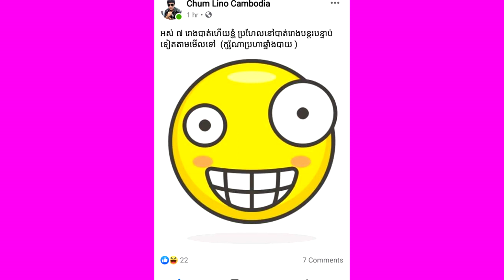នោះ! តារាច្រើនដួងត្អូញត្អែរបាត់ចំនូលជាខ្លំាង ក្រោយការប្រគុំតន្រ្តីនានាត្រូវបានបិទ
និងរូបកណ្ដឹងដើម្បីទទួលបានពត៌មានថ្មីៗមុនគេ

សូមអធ្យាស្រ័យ

ចំពោះការមិនបានតប ខំមិនបានគ្រប់គ្នា

Ms Socheata